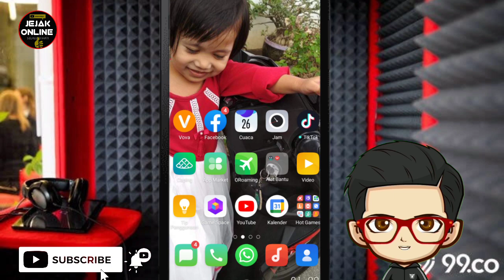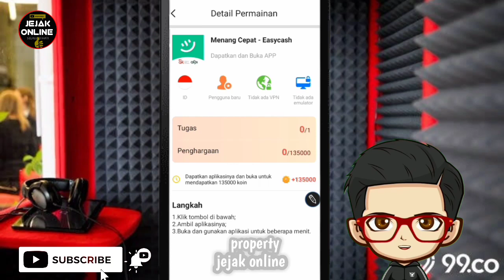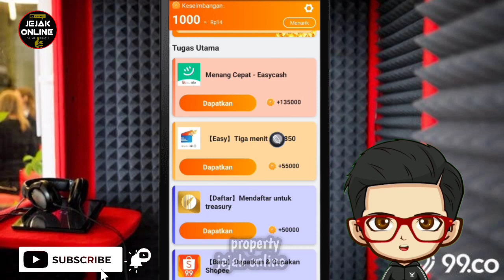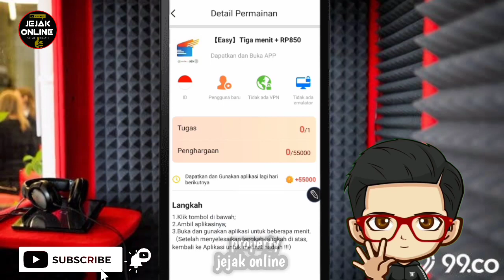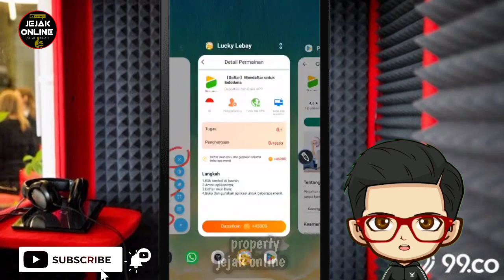game penghasil uang 2022 terbukti membayar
halo guys, kali ini kita akan memberikan informasi tentang game penghasil uang atau apk penghasil uang yang terbaik 2022 link download nya udah saya sediakan di bawah

aplikasi penghasil saldo dana tercepat dan terbaru tanpa kyc,
aplikasi penghasil saldo dana termudah hw chanel,
aplikasi penghasil saldo dana ovo shopee terbukti @cariduitofficial,
aplikasi penghasil saldo dana tercepat 2022 di iphone,
aplikasi penghasil saldo dana akses awal,
aplikasi penghasil saldo dana asli membayar jangan sampai kelewatan,
aplikasi penghasil saldo dana baru daftar langsung bisa narik,
aplikasi penghasil saldo dana bisa langsung tarik,
aplikasi penghasil saldo dana besar,
aplikasi penghasil saldo dana baru rilis 2022,
aplikasi penghasil saldo dana bisa langsung wd,
aplikasi penghasil saldo dana baru daftar langsung bisa ditarik,
aplikasi penghasil saldo dana baca berita,
aplikasi penghasil saldo dana baru daftar langsung bisa narik 2022,
baru lagi aplikasi penghasil saldo dana tercepat 2022,
bangkit lagi aplikasi penghasil saldo dana,
baru rilis aplikasi penghasil saldo dana tercepat 2022,
baru banyak mistisnya aplikasi penghasil saldo dana tercepat 2022,
belum viral aplikasi penghasil saldo dana,
baru rilis aplikasi penghasil saldo dana 2022,
baru nemu nih bro aplikasi penghasil saldo dana tercepat 2022,